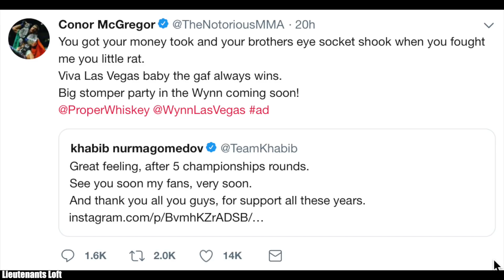Khabib Destroyed Conor McGregor via Twitter